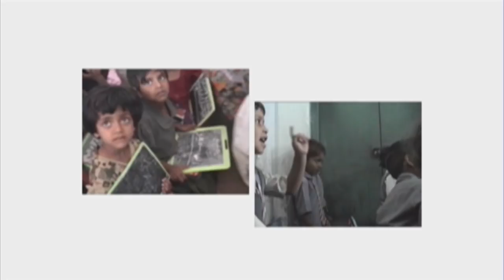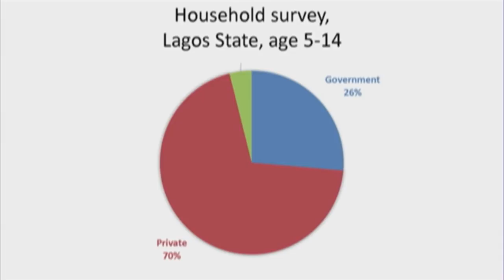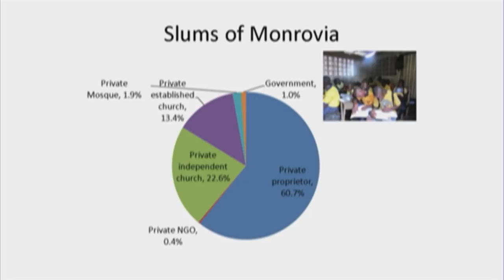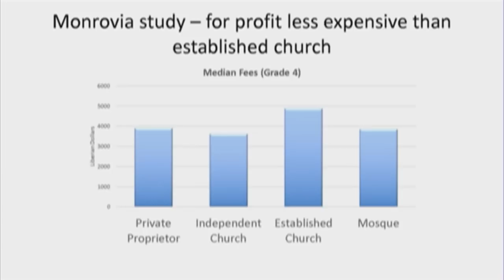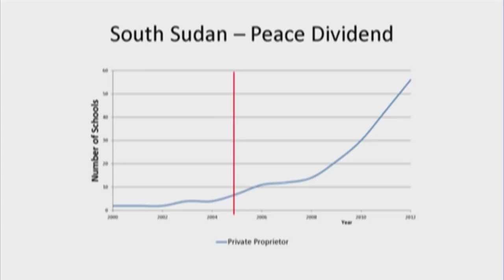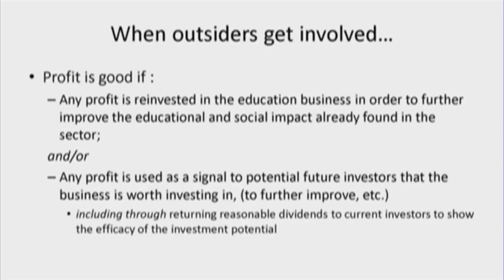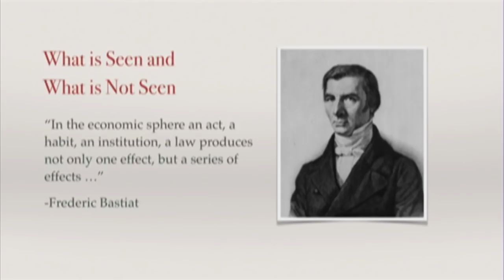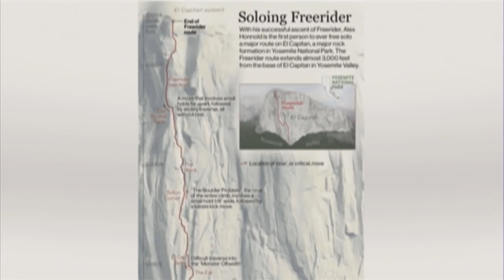EWTN On Location - 2018-07-21 - How Do You Create Good Profit Into Action? How Do You Put Good Profi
James Tooley and Catherine Pakaluk lead presentations on putting good profit into action at the CUA/Napa-Human Ecology: Good Profit conference in Washington, D.C.